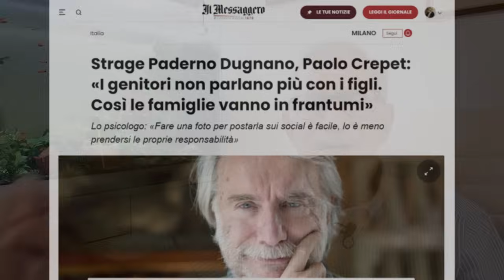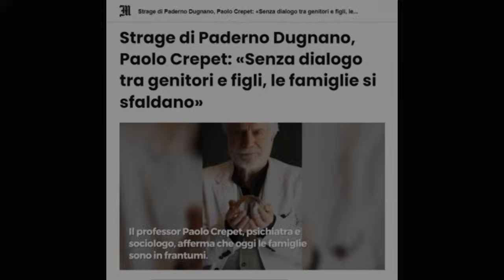UNA SOCIETA' MALATA Caffè biblico del 7.9.2024